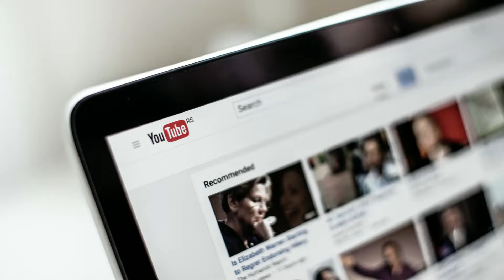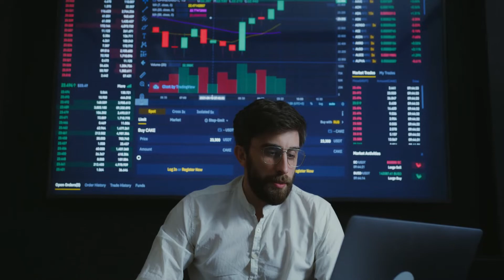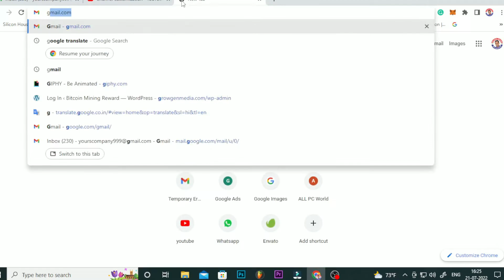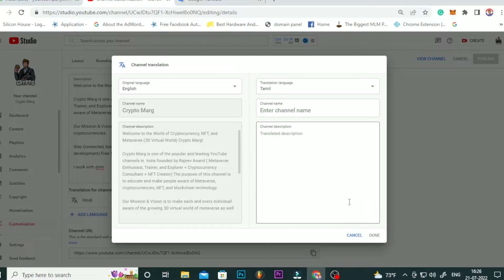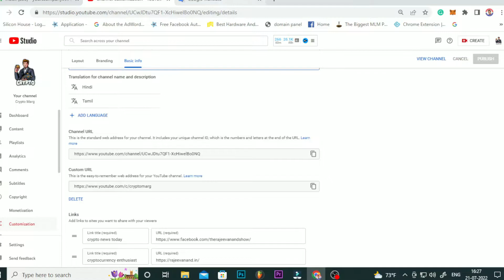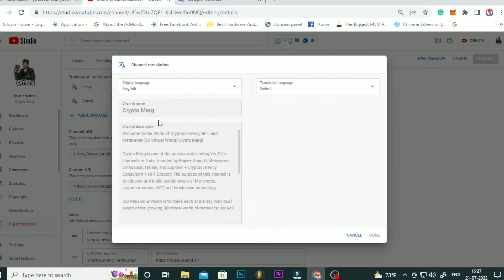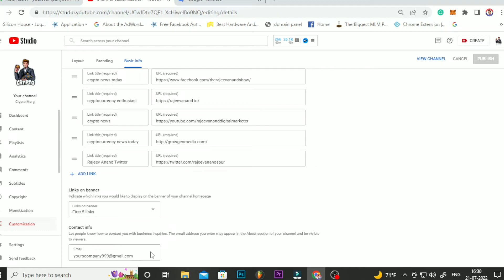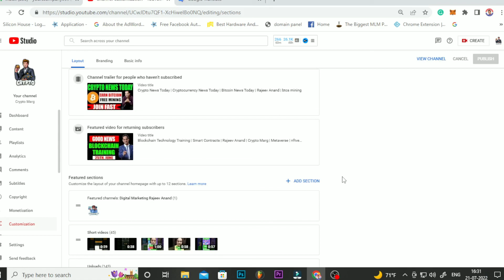how to get more views on youtube for beginners | rajeev anand |how to get more views on youtube fast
how to rank youtube video on first page, how to rank youtube video on google first page, youtube seo, seo tips, seacrh engine optimization, YouTube optimization,
how to grow youtube channel, grow on youtube 2022

How Do I Get More YouTube Views for free?
Can I increase YouTube views by yourself?
How do you get 100 views on YouTube?
Can you fake YouTube Views?
How can I get free views?
Is Sub4Sub allowed on YouTube?
Can I buy views on YouTube?
How do you get 1k views on YouTube for free?
How can I get 4000 hours fast?
How can I boost my YouTube channel?
How do YouTube videos go viral?
What is 1K view?
Is there a 1K play button?
Can I buy a YouTube Play button?
Are YouTube Play buttons free?
Can I get play button without monetization?